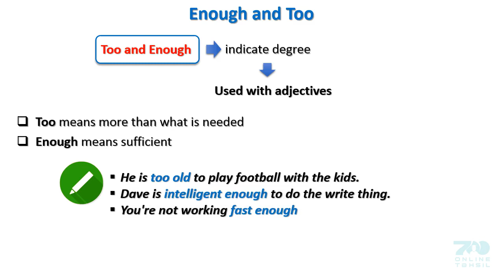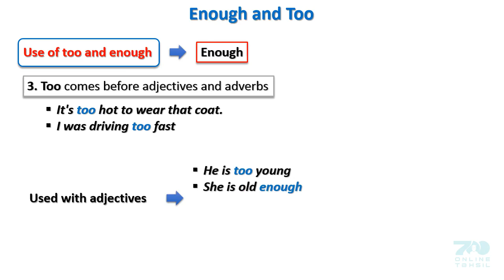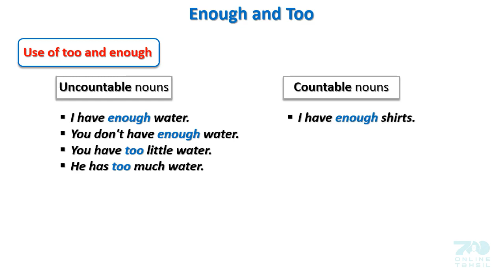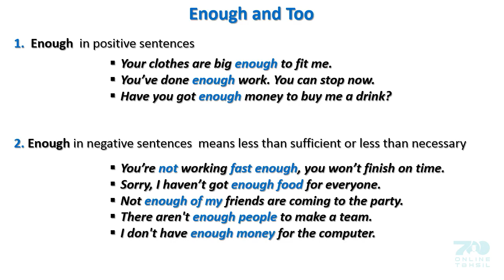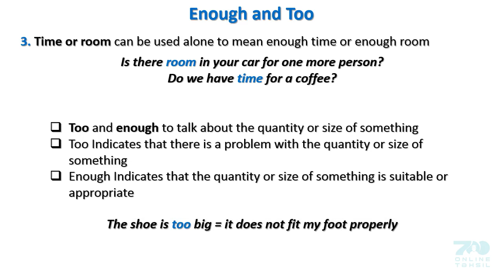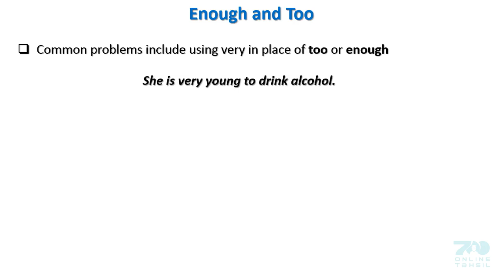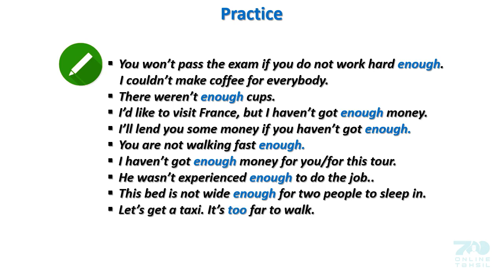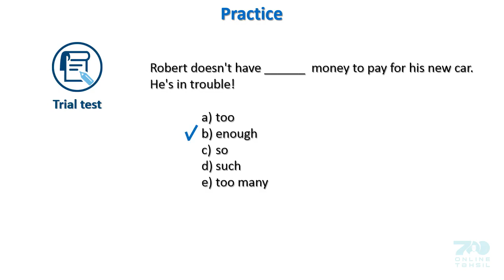155 Enough and too